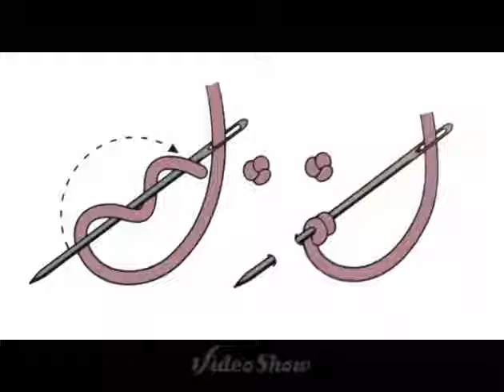Французская вышивка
Добро пожаловать на наш канал. Вместе снами шить и делать легко и просто, поддержите наш канал лайком и подпиской.
Используемые теги: Как вязать, как вязать крючком, как вязать спицами, как сделать, как шить, как сделать тапочки, How to sew, How to knit, How to crochet, How to do it, How to make slippers.